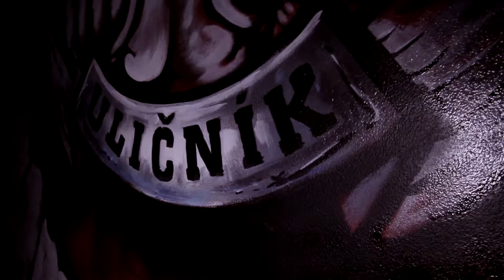Uličník GYM opening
Uličník GYM opening by BSK Production